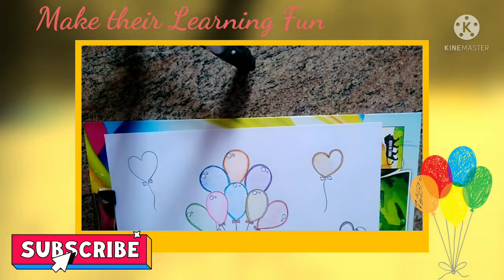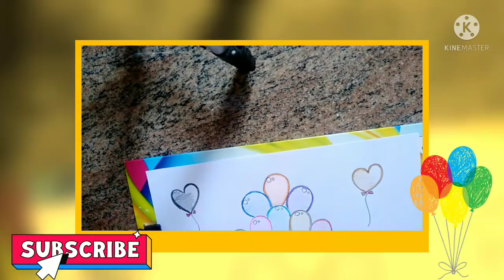Make Learning Fun for kids - 2 ( Colourful Balloons )